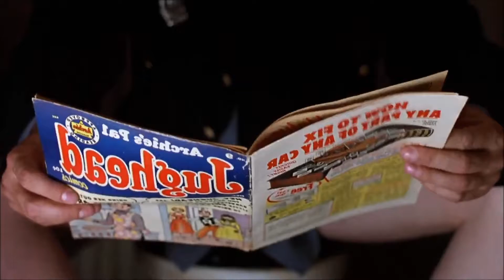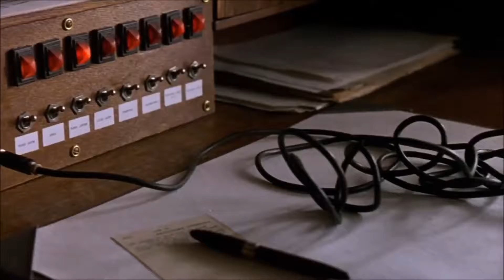RAW_BEE No Requests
Always put the vinyl record back in the correct sleeve.
Real dj's don't take requests